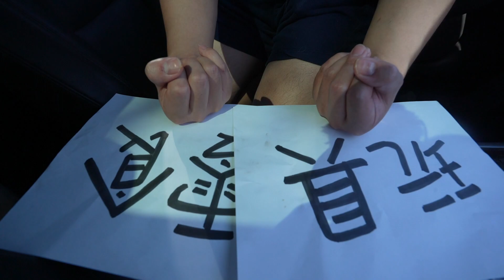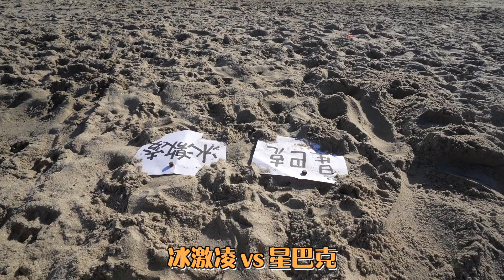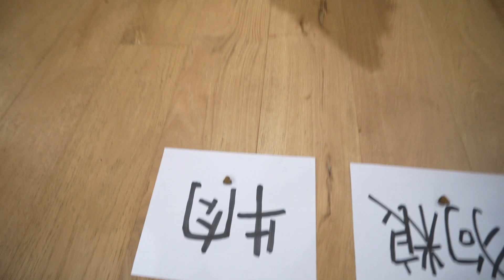挑戰讓金毛兄弟決定我們的一天！竟然如此歡樂？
Letting My Dogs Decide Our Day! (FUNNY CHALLENGE)

Leo
Golden Retriever
Little Brother
Born 6/5/2020

Daniel
Golden Retriever
Big Brother
Born 10/19/2015